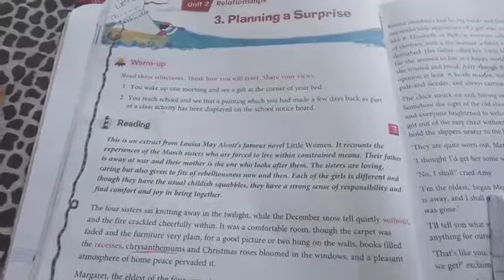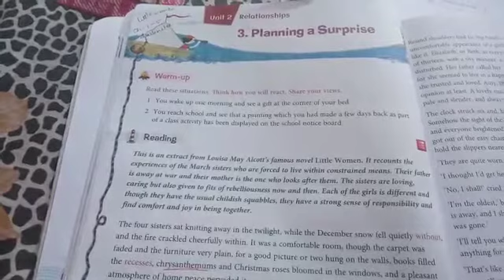Class 8 English 22 April 2020